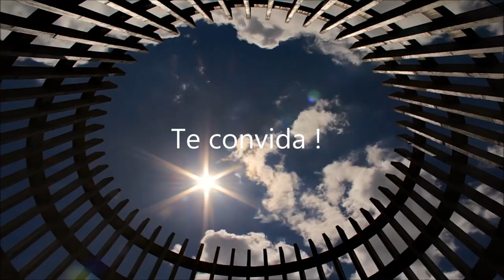15º CBPol: Bento Gonçalves-RS (Serra Gaúcha)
O Congresso Brasileiro de Polímeros (CBPol), maior evento da área de polímeros realizado no Brasil, vem sendo organizado bianualmente, desde 1991 e configura como um legítimo fórum de discussão de temas de caráter científico, tecnológico e mercadológico.
O 15º Congresso Brasileiro de Polímeros será realizado no estado do Rio Grande do Sul, em Bento Gonçalves, que é um importante roteiro turístico da Serra Gaúcha. Com suas paisagens ‘bordadas de parreirais’ e natureza exuberante, favoreceu a diversidade de rotas turísticas que atraem cada vez mais visitantes interessados no turismo rural, cultural, vitivinícola e de aventura. Localiza-se na Encosta Superior do Nordeste do Rio Grande do Sul, a 124 quilômetros da capital Porto Alegre, a uma altitude de 618m do nível do mar. Bento Gonçalves possui o título de 'Capital Brasileira do Vinho'. É pioneira no Brasil no desenvolvimento do Enoturismo.
O evento já tem data, e será nos dia 27 a 31 de outubro de 2019.